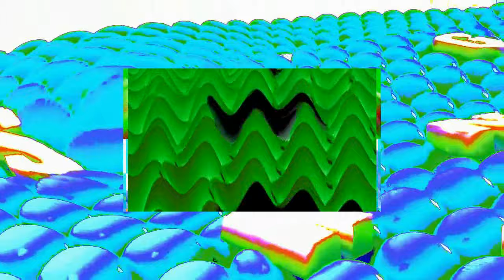Samsung Logo Balls VS Rounds 1-20 in Unreverse Order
Software Used: AVS Video Editor 9.4, VEGAS Pro 18